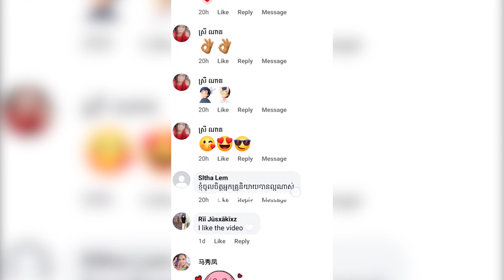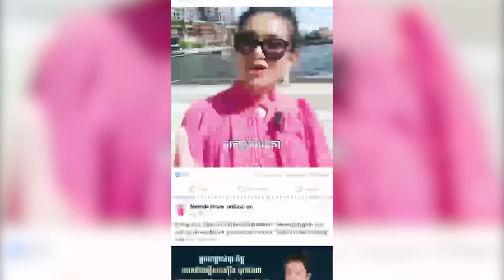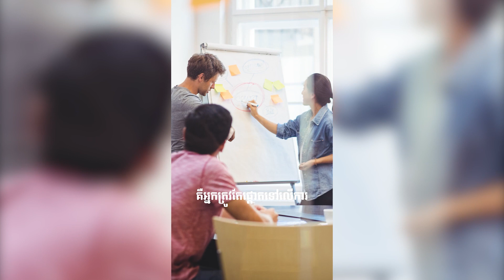ម្ចាស់អាជីវកម្មចង់បន្ថែមចំណូលឱ្យក្រុមហ៊ុនត្រូវផ្ដោតទៅលើអ្វី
អ្នកចង់បានកាប្រឹក្សារៀនតទល់ជាមួយអ្នកគ្រូមេលិនដានៃវិធីធ្វើទីផ្សាទាញអតិថិជនចូលទិញបែបអត្តនោម័តទោះសេដ្ធកិច្ចធ្លាក់ចុះ
កាប្រឹក្សាFree15នាទីសម្រាប់អ្នកធុរកិច្ច៣នាក់ដំបូង
ឆាតចូលតេលេក្រាមថា(ចង់រៀតទល់)👇